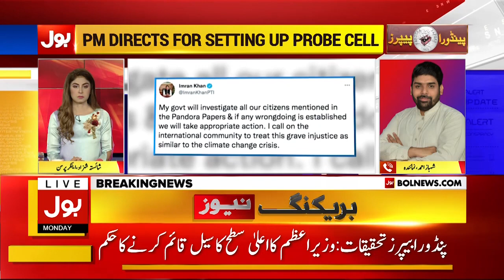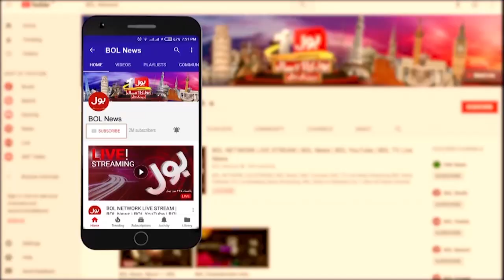Pandora Papers Investigation | PM Imran Khan forms High-Level Cell | Breaking News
PM Imran Khan established a high-level Cell to ascertain facts of Pandora leaks